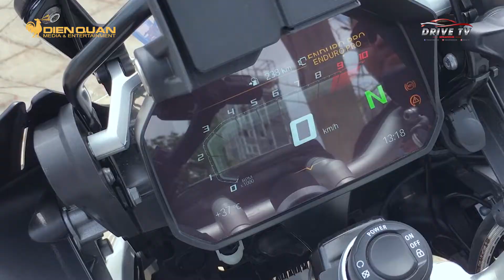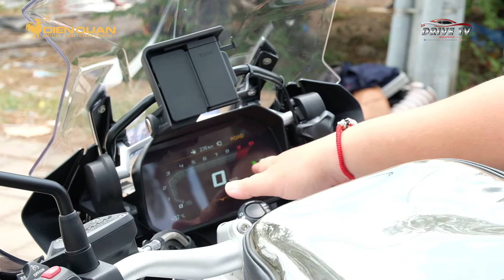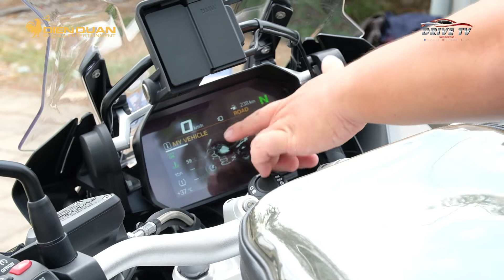DRIVE TV | Đánh giá BMW GSA R1200 - môtô đa địa hình dành cho dân phượt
BMW R 1200 GS Adventure nổi trội với khả năng xử lý linh hoạt và nhạy bén. Với những tay lái ưa khám phá và chinh phục những địa hình khó, R1200 GSA là một lựa chọn đáng cân nhắc.